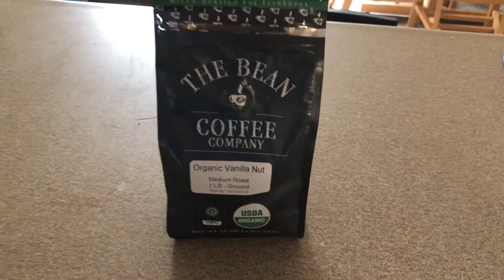Breakfast of a Broke College Student- A short film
Was bored on a Saturday morning and decided to film and edit my extremely cheap breakfast that I will be eating for the week. Meant for entertainment/educational purposes only.

First song: Aviated- by Nana Kwabena